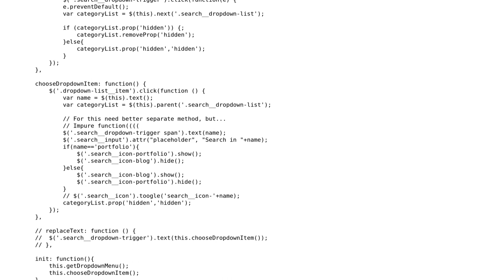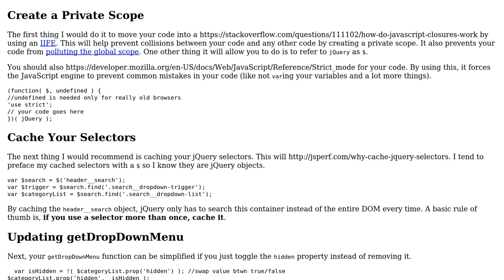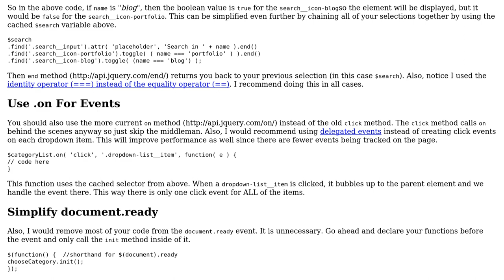Code Review: Class with methods to choose search category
With thanks & praise to God, and with thanks to the many people who have made this project possible! | Content (except music & images) licensed under CC BY-SA | Music | Images & others | With thanks to user Phrancis user mangoloid1 user Gary Storey and the Stack Exchange Network Trademarks are property of their respective owners. You are responsible for your own actions.